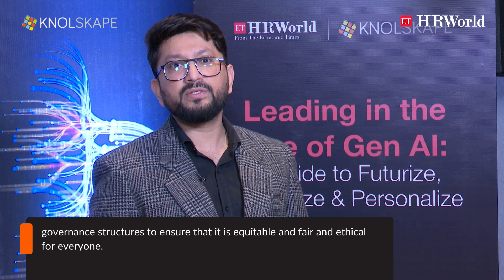trAIlblazers | Mark Fernandes on AI's Role in Determining Emerging Leadership Skills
🗣 "AI will redefine leadership competencies, making technical literacy essential, enhancing diversity to counter inherent biases, and ensuring ethical, equitable, and inclusive practices", Mark T Fernandes, EVP HR & Head Organisation Development, Employee Experience, DE&I at Kotak Life.

As we navigate the complexities of the GenAI era, it's clear that the future of leadership will be shaped by our ability to adapt, learn, and lead with empathy.